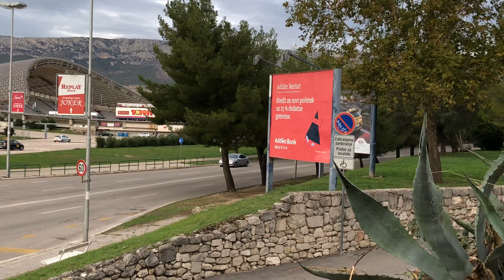iPhone X test kamere 4K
Test video kamere iPhonea X